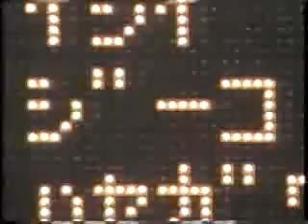ガンバ対アントラーズ（１）